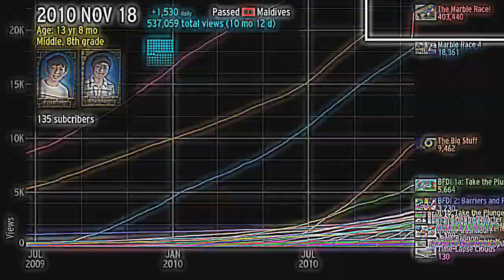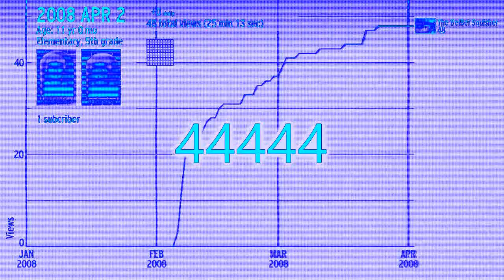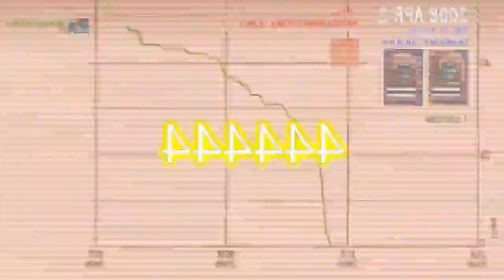Veg Replace Tennis BFDI's Road to Half a Billion Views Rounds